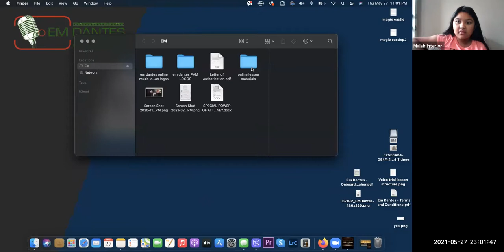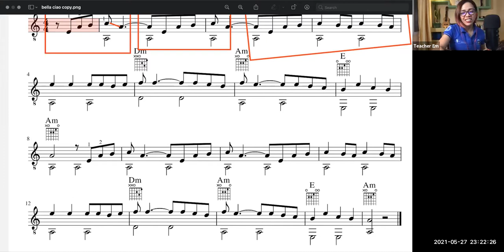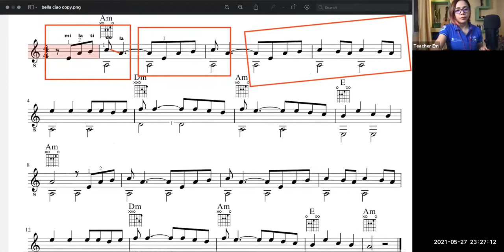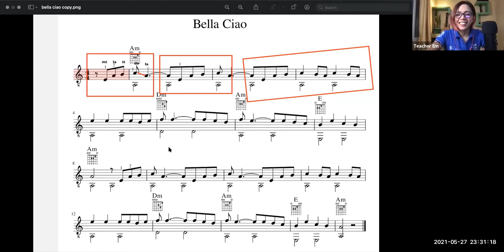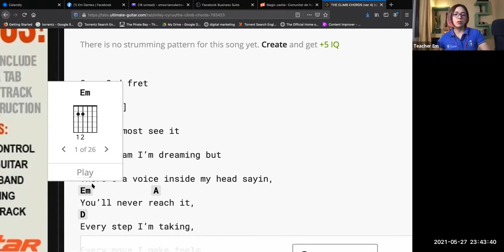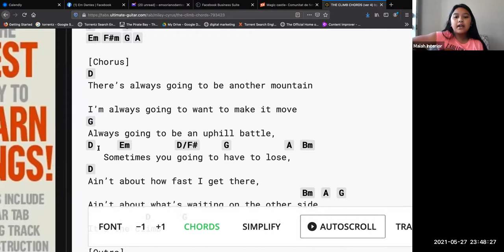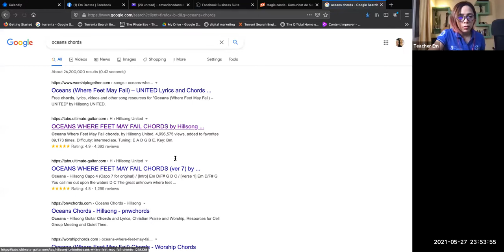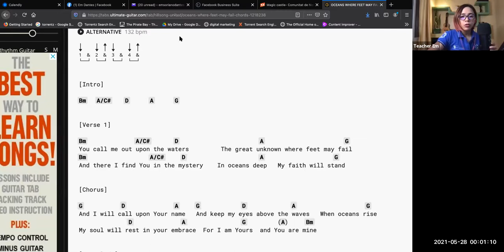Online Guitar Lesson (Maia) Em Dantes Online Music Lesson May 27, 2021